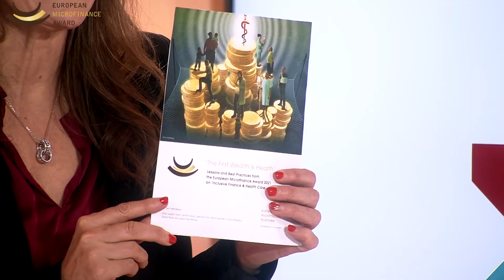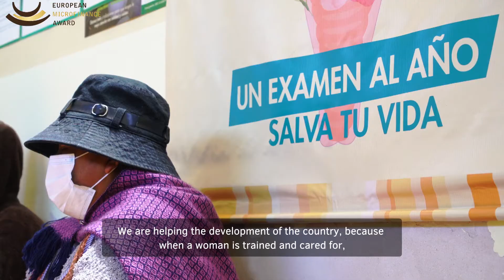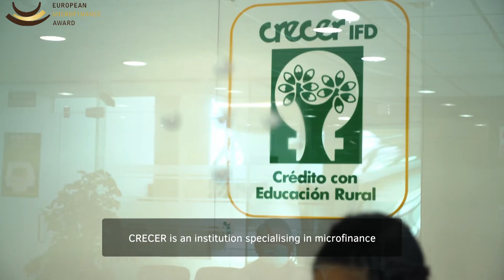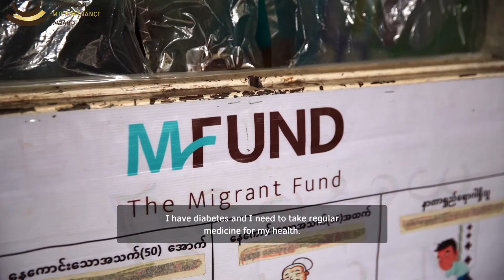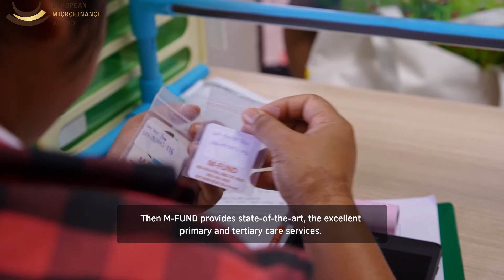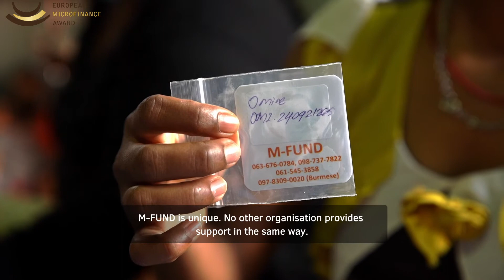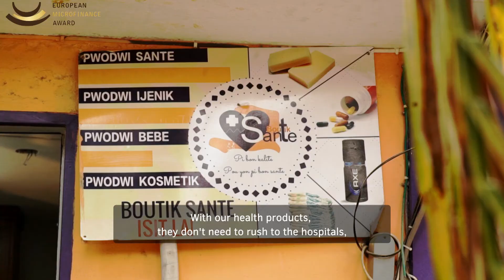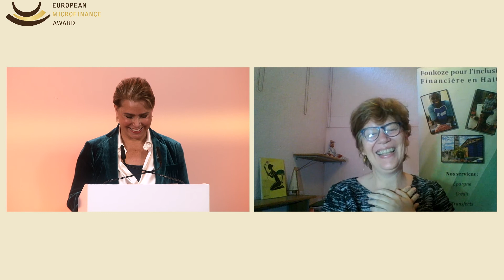Ceremonia de entrega del Premio Europeo de las Microfinanzas 2021 (repetición)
Ceremonia de entrega del Premio Europeo de las Microfinanzas 2021 (repetición) "Finanzas y asistencia sanitaria inclusivas"